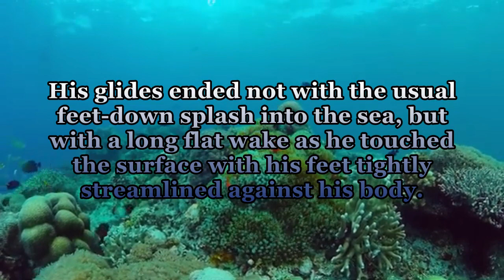Chapter One trailer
A short video to give you a taste of what is to come